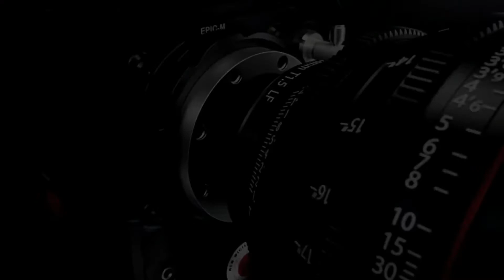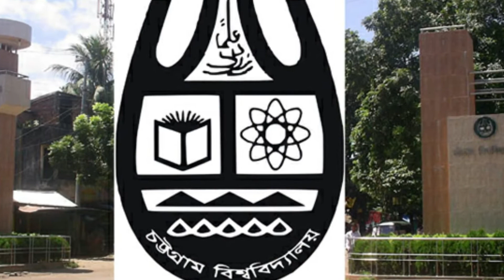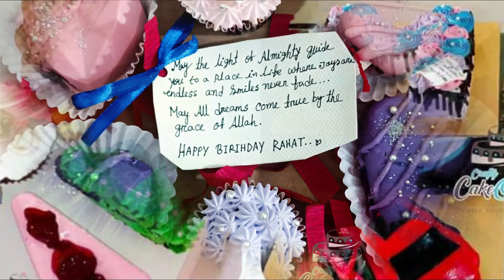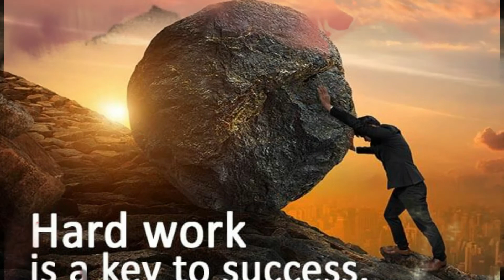পরাজয় মেনে নেবার আগে আরো একবার চেষ্টা করুন | How to Success in Life | Bangla Motivation Video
পরাজয় মেনে নেবার আগে আরো একবার চেষ্টা করুন | How to Success in Life | Bangla Motivation Video. Dear Visitors, In today's event, we have tried to tell you the story of a young woman born at Patia Police Station of Chittagong Division. Today, he is getting closer to success by making cakes at home as well as studying. We hope our event today will be motivational for you. I have highlighted all these stem factories on our YouTube channel "Durdrisso". However, our arrangement is completely imaginary And collected. So if for some reason the content of today's event coincides with someone's life, we will not be at all responsible for it. Because our organization is for entertainment only. But we are sincerely sorry for that. I hope you like it. Dear viewers, here is a list of some of the videos we have hosted on our channel and plans to host more in the future : - Bangla motivational video, Bangla motivation, Bangla motivational speech, Bangla motivational quotes, Bangla motivational story, Bangla motivational channel, Bangla motivation care study tips, Bangla motivational video mix tips, motivation, Bangla motivation official, people & blogs, rubana haque interview, অনুপ্রেরণামূলক ভিডিও, life-changing video, life changing motivational video bangla, motivational speech Bangla,susanta pal, motivational speech Bangla study,oxygen motivation study Bangla, সফল জীবন, কিভাবে সফল হবেন, বানী চিরন্তন, জীবনের গল্প, জীবন সমস্যার সমাধন, সহজ জীবন,  thepowerpill, pifingersmotivation, bongmotivation, Easylife, Rsmotivationbangla, boniamin, akjon sofol uddokta, business ideas bangladesh,ধনীদের জীবন কাহিনী, ধনী হতে চাইলে যা করবেন, asar alo, niras na howar upay, how to succeed in life motivation, how to succeed in life in Bangla, how to succeed in life in Bangla, success never end, sofolota, success never end the meditation, সমসাময়িক বিশ্লেষণ,sofolotar bani bangla, bikkhato ukti bangla,hotas na howar upay , borolok howar upay, dhoni howar upay, smart howar upay,success man story,job pawar upay, gorib theke borolok, taka jomanor upay, সঞ্চয় করার উপায়, দ্রুত ধনী হওয়ার কৌশল,বড়লোক হওয়া উপায়, সফল মানুষ, বিখ্যাত ব্যক্তি, বিশ্বের ধনী ব্যক্তি, হতাশা নয় সফলতা, entertainment bd, entertainment, life tips, happy tips, motivational tips for success, success quotes, motivational quotes, motivation, education, update news, viral news and random videos We hope you like it. This is not about to Hurt anyone or Any organization. Thanks for staying with us…

 @Bogurar Adda
 @Bogura Network
 @Great Indian Comedy
 @Bangla Comedy
 @Hossain Tech
 @Elias Hossain
 @Funny Videos
 @Comedy video zindabad
 @Shemaroo Comedy
 @Nagorik TV
 @Team with Susmoy
 @News BD
 @iTech BD
 @Jamuna TV
 @SOMOY TV
 @Oxygen Motivation
 @প্রহেলিকা
 @Sapan Ahamed
 @Secret of Health and Beauty
 @Success Window

Note: All the information, images, and clips are collected from different sources, but our own voices have been used in the information statement.